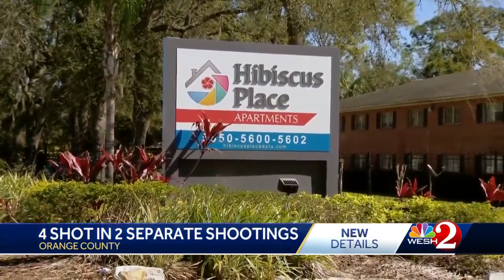2 young men killed in 2 Orange County shootings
2 young men killed in 2 Orange County shootings